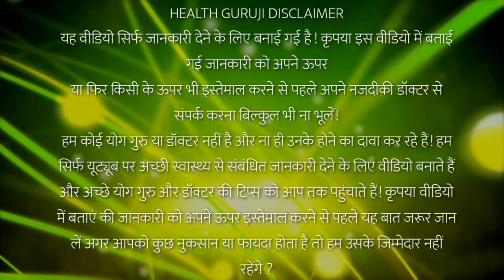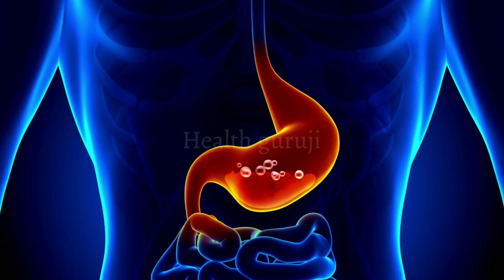पहचान लो इस फल को एक टुकड़ा मिल जाए तो समझो हीरा है, मरते दम तक कमजोरी नहीं आयेगी//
नमस्कार दोस्तो इस विडीयो में मैंने तीवर (खेसारी) के फायदे बताया हूं
खेसारी के फायदे, खेसारी का दाल,तीवरा के फायदे,दवा,उपयोग,
खेसारी दाल (khesari dal) का नाम शायद बहुत कम लोगो को पता होगा। खेसारी दाल अरहर दाल की तरह ही देखने में लगती है। कहीं-कहीं खेसारी को अरहर दाल में मिलाकर बेचा जाता है। लेकिन इस अनजाने दाल के भी बहुत सारे फायदे हैं जिनके बारे में आप नहीं जानते हैं। इसके गुणों के कारण खेसारी का प्रयोग आयुर्वेद में औषधि के रुप में इस्तेमाल किया जाता है।
खेसारी दाल क्या होता है? (What is Khesari Dal in Hindi)
खेसारी मीठी, कड़वी और प्रकृति से ठंडे तासीर की होती है। यह कफ पित्त को कम करने वाली, शक्ति बढ़ाने वाली, खाने की इच्छा बढ़ाने वाली, हड्डियों  को बल देने वाली, दर्द, थकान, सूजन, जलन, हृदय का रोग तथा अर्श या बवासीर जैसे बहुत रोगों के लिए लाभकारी होती है। खेसारी का साग खाने में रुचि बढ़ाने वाला और पित्त कफ दूर करने वाला होता है। खेसारी के बीज पौष्टिक, थोड़े कड़वे, प्रकृति से ठंडे तथा कमजोरी दूर करने वाले होते हैं। खेसारी के बीज का तेल विरेचक गुण वाले यानि पेट से मल या अवांछित पदार्थ निकालने में सहायक होते हैं।

खेसारी शाखा-प्रशाखायुक्त,तनायुक्त शाकीय पौधा होता है। इसके बीजों की दाल बनाकर खाई जाती है।

अन्य भाषाओं में खेसारी  के नाम (Name of Khesari Dal Plant in Different Languages)
खेसारी का वानास्पतिक नाम Lathyrus sativus Linn. (लैथाइरस सैटाइवस) Syn-Lathyrus asiaticus (Zalkind) Kudr होता है। खेसारी Fabaceae (फैबेसी) कुल का होता है। खेसारी का अंग्रेजी नाम Chickling Vetch (चिक्लिंग वेच) कहते है, लेकिन भारत के विभिन्न प्रांतों में भिन्न-भिन्न नामों से जाना जाता है। जैसे-

संस्कृत-त्रिपुट, सण्डिक, कलाय;

हिन्दी-खेसारी, लतारी, तिऊरी, कसार, खिसारी, कसूर, मटरभेद;

उड़िया-खेसारा (Khesara);

गुजराती-लांग(Lang), लंग (Lung), लैंगू (Langue);

बंगाली-खेसारी (Khesari), कसूर (Kassur);

नेपाली-खेसारी (Khesari), केसारी (Kesari);

पंजाबी-किसारी (Kisari), चुराल (Chural), करास (Karas);

मराठी-लाग (Laag), लाख (Lakh)।

अंग्रेजी-व्हाईट वेच ग्रासपी (White vetch grasspea), डॉगटूथ पी (Dogtooth pea), चिक्लिंग पी (Chickling pea);

अरबी-इवुल बकर (Ivul bakar), खलज (Khalaj)

फारसी-मासंग (Masang)।

खेसारी दाल के फायदे (Khesari Dal Uses and Benefits in Hindi)
आयुर्वेद में खेसारी दाल के पौष्टिकता के आधार पर इसके औषधीय गुण अनगिनत होते हैं। चलिये जानते हैं कि खेसारी दाल किन-किन बीमारियों के लिए फायदेमंद होता है।